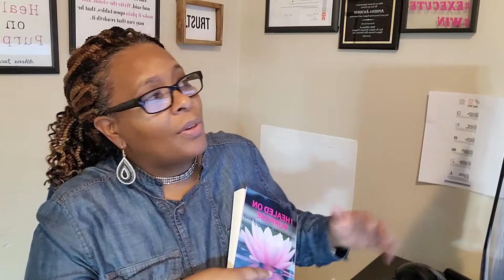God Has Never Lost A Battle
Stand Still and See the Salvation of the Lord. He has a reputation of making a way out of no way. Trust me he hears you.